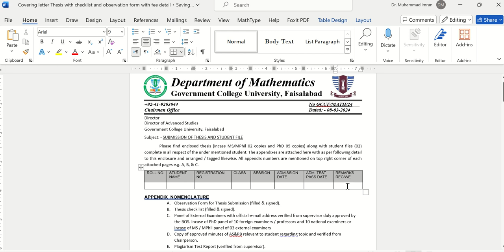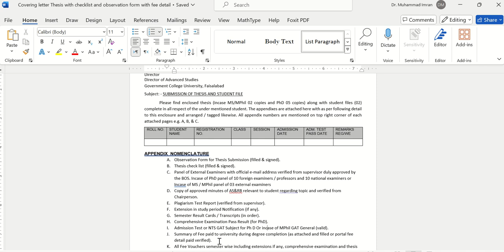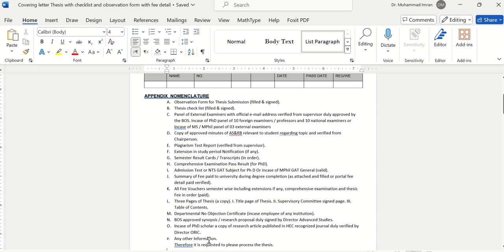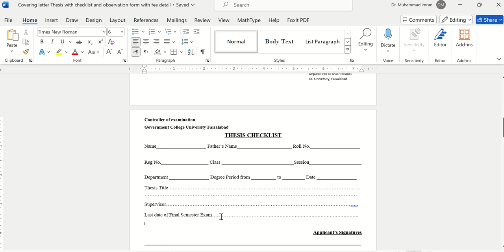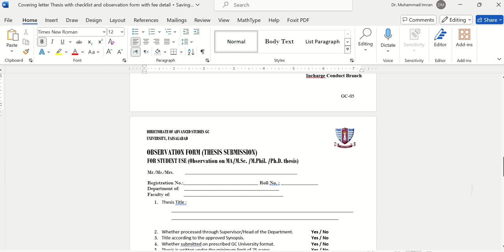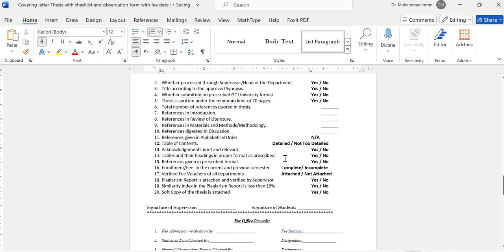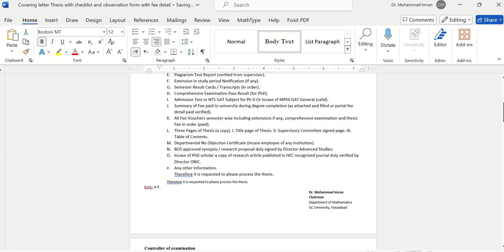GCUF M Phil Thesis Submission Guide for files and thesis